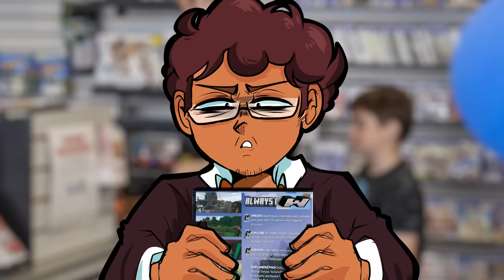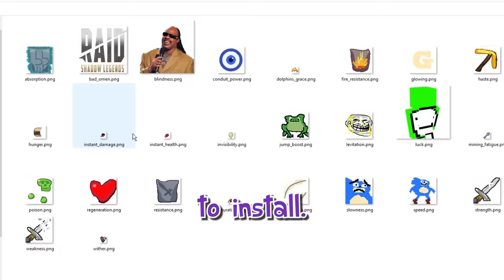𝐖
we beat W.
it was pretty hard tbh

Thanks to @DaddyUnion and @Slimecicle for bearing with the atrocity that is this resource pack!

Intro art by @radioexp13 on twitter

⭐ Special thanks to:
@CommandGeek for letting me borrow his "head pickaxe" mechanic
@pixelstoriez on twitter for help with textures